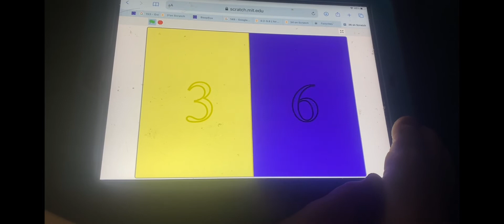Numberblocks Band Eights 63 (remastered) and (update)